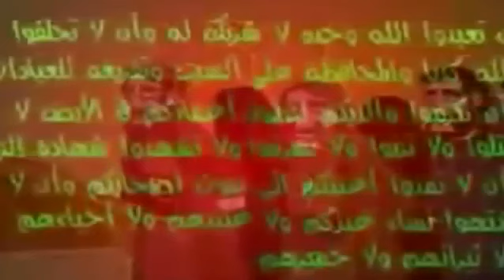قصه كليم الله موسى عليه السلام